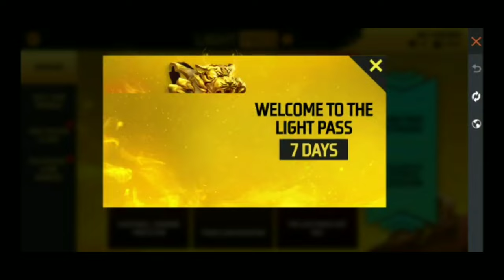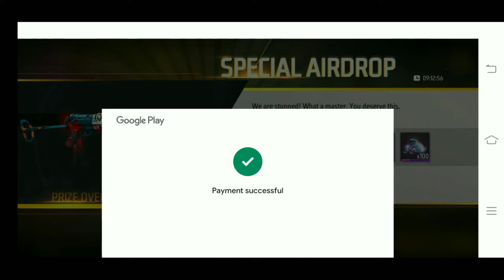Light Pass Event Free Fire | Gloo Wall Skin 99 Diamonds Only | Ff New Event